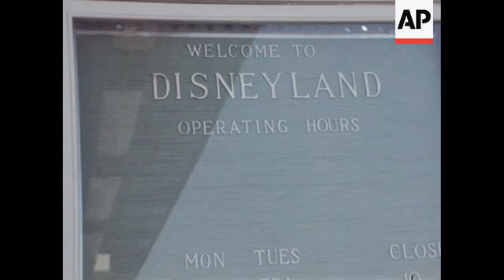News Item (f12b4913-b469-f137-c910-5808b376486f)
(26 Apr 1972) 04/27/72   c0025743 / color
 la, calif:  chinese ping pong team meets mickey mouse and tours disneyland during us visit:

 lnc 325909 "chinese disney" shows:  gv disneyland:  cu "welcome to disneyland" sign:  chinese on monorail:  monorail arrives at station: 2s chinese out of monorail:  3s chinese meet fantasy characters:  castle pan down to team:  mickey mouse shakes hands with chinese:  press pan to mad hatter tea party:

 calif - la
 table tennis
 amusement parks - calif - la - disneyland
 us - for rel - china, comm

 upitn / 64 ft / 16 col / pos / r41031